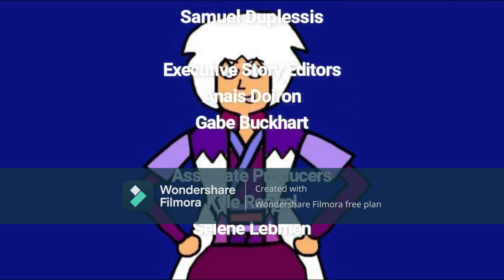Toon Jones/TRC Continuity (February 11th, 2024)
Toon Jones: After 13 Ghosts of Scooby Doo!
TRC: After 2 Back to Back episodes of Best Besties!

Credit to @CaydensToonTown for the ident